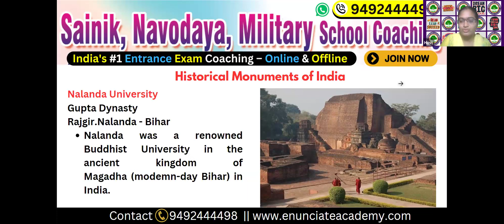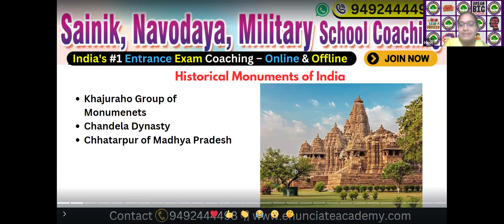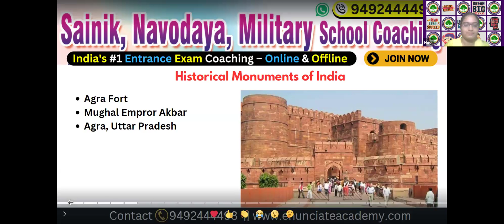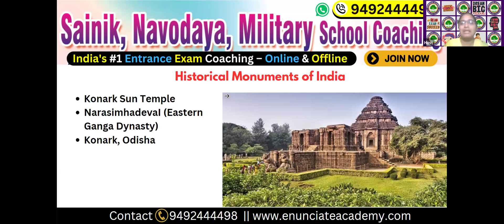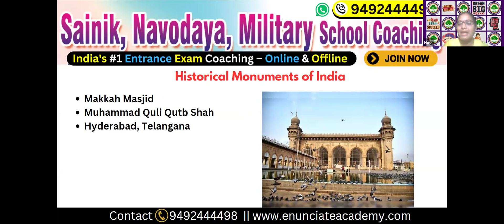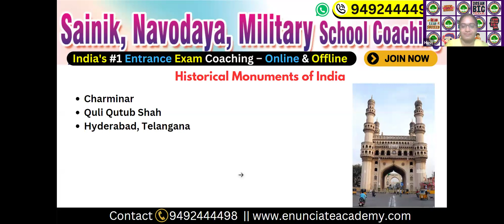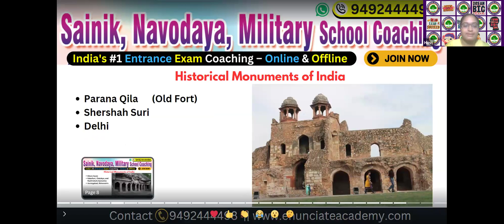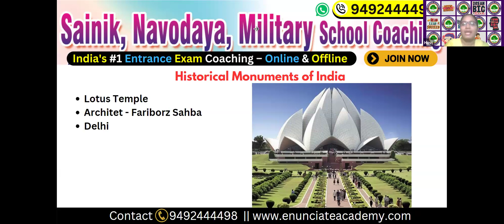Discover India's Rich Historical Heritage: A Guide to Historical Monuments for Sainik and RMS Exams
Connecting Education
"Embark on a journey through the rich tapestry of India's history with our comprehensive guide to its most iconic monuments. From the majestic Taj Mahal to the ancient ruins of Hampi, our YouTube video delves deep into the stories behind these architectural marvels. Join us as we uncover the secrets, legends, and cultural significance of each monument, offering you a fascinating glimpse into India's past. Whether you're a history enthusiast or simply curious about the wonders of India, this video is sure to captivate and inspire.